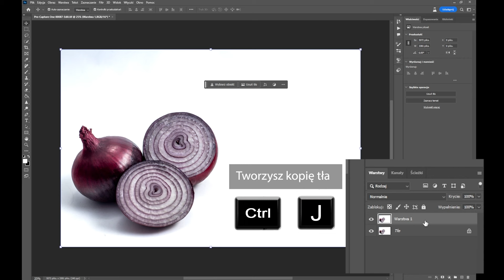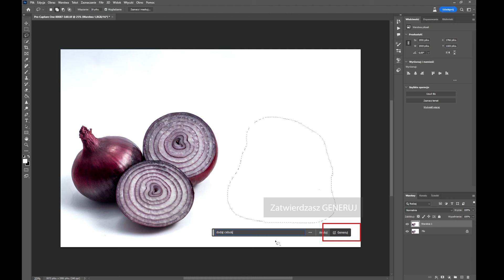Wypełnienie Generatywne AI w photoshop. Sztuczna inteligencja w obróbce. Czy to jeszcze fotografia?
Krótki film dotyczący wypełnienia generatywnego w photoshop. Jak dodać nowe elementy do obrazu wykorzystując sztuczną inteligencję.? Na kanale już są filmy dotyczące AI w photoshop, ale ten powstał na prywatne zamówienie :) uznałam, że dla Was tez go zamieszczę a może komuś się przyda.

Moje portfolia na:
Shutterstock

muzyka do filmu:
coma-media

Dziękuję i zapraszam na kolejne filmy.